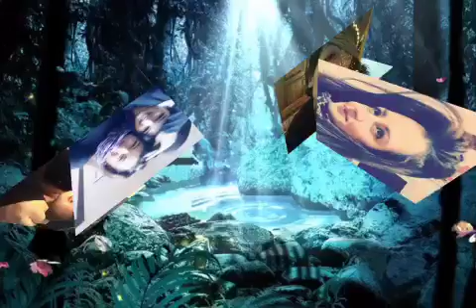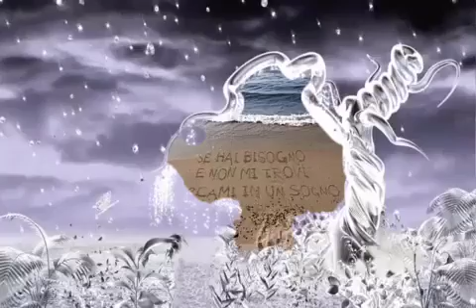CUORE MUSICA E PASSIONE. ( G. A. )